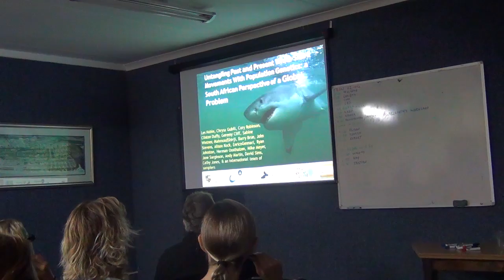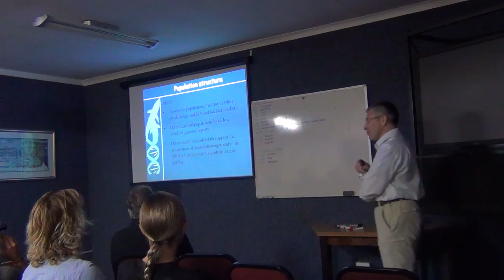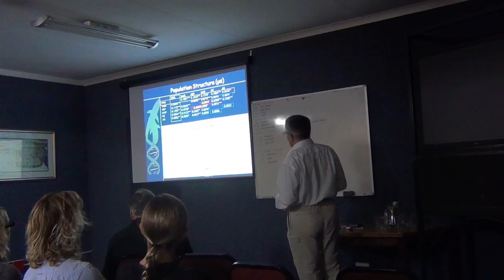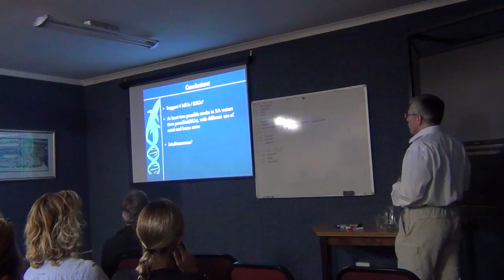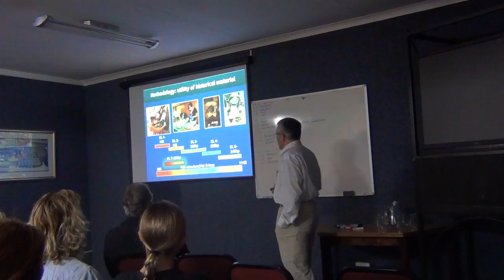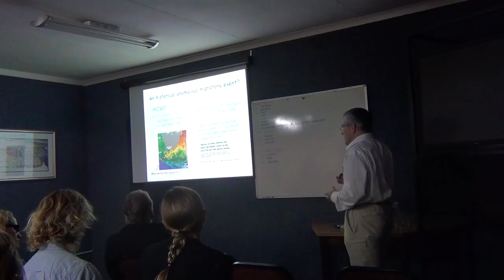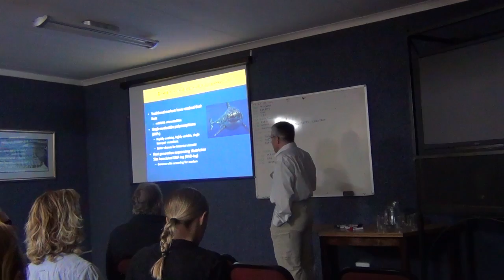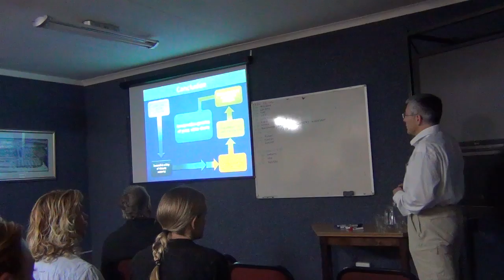Les Noble, Untangling past and present white shark movements with population genetics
Oral Presentation

1Institute of Biological and Environmental Sciences, Aberdeen University, Zoology Building, Tillydrone Avenue, AB24 2TZ, Aberdeen, Scotland, UK
2The Laboratory, Marine Biological Association of the United Kingdom, Citadel Hill, PL1 2PB, Plymouth, Devon, UK
3Marine Conservation Unit, Department of Conservation, Private Bag 68908 Newton, Auckland 1145, New Zealand
4KwaZulu-Natal Sharks Board, Private Bag 2, Umhlanga Rocks 4320 and Biomedical Resource Unit, University of KwaZulu-Natal, Durban 4000, South Africa
5Oceanographic Centre, Guy Harvey Research Institute, Nova Southeastern University, 8000 North Ocean Drive, Dania Beach, FL, 33004, USA
6CSIRO Marine and Atmospheric Research, GPO Box 1538, Hobart, TAS7001, Australia
7Department of Zoology, University of Cape Town, Cape Town, South Africa
8Shark Spotters, Cape Town, South Africa
9Oceans Center, Oceans Campus, Mossel Bay 6500, South Africa
10Department of Environmental Affairs and Tourism, Branch Marine and Coastal Management, Private Bag X2, Roggebaai, South Africa
11Department of Ecology and Evolutionary Biology, N122 Ramaley, University of Colorado, Boulder, Colorado 80309

Elasmobranch top predators are paramount to maintenance of marine ecosystem health, yet their recent depletions, slow life history characteristics and often widespread dispersal mark them as especially vulnerable yet difficult to protect globally. Although a species capable of long distance dispersal the natal philopatry exhibited by female white sharks (Carcharodon carcharias) further increases their vulnerability, making estimates of current population sizes and connectivity highly relevant to conservation management and protective legislation. However, knowledge of white shark population dynamics remains limited. Advances in molecular genetics and genomic analysis provide tools for objective indirect assessments of population connectivity, substructuring and dispersal. We illustrate the utility of conventional population genetic markers to conservation efforts by two studies, firstly of Mediterranean nursery stocks, which show little mitochondrial diversity and close ancestral affiliations with Pacific rather than geographically adjacent Atlantic populations. The second, by population genetic analysis of the largest widespread sample panel so far assembled, which currently affords the most highly resolved view of white shark population structure. This global phylogeographic study confirms the presence of matrilineal clades among oceans supporting the hypothesis of female philopatry and biparentally mediated gene flow. However, useful as conventional markers have been the characteristically low genetic diversity and slow evolution of sharks suggests these tools possess insufficient power to determine current population dynamics, information crucial for effective management. This has led us to employ Restriction site-Associated DNA (RAD) tag analysis of the white shark to identify highly resolving SNPs (Single Nucleotide Polymorphisms) of contemporary and historical samples to better determine contemporary population dynamics and connectivity within and outwith critically endangered populations, addressing environmental impact on genetic diversity and ecosystem sustainability.